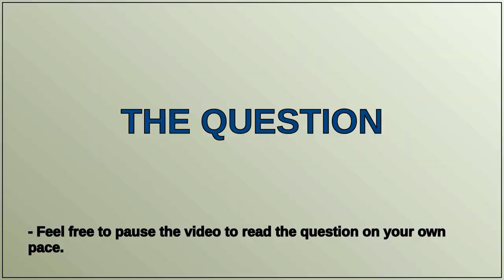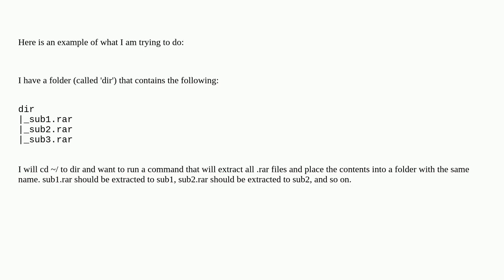Unrar all .rar files in a directory to a folder with the same name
A special thanks goes out to the community

  rar compression linux command-line